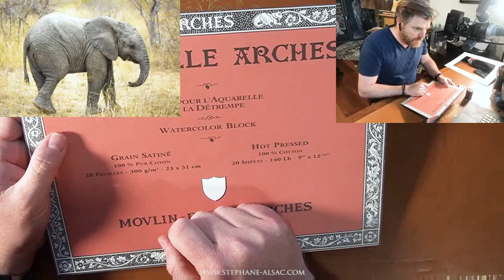Dessiner un éléphanteau - cours intégral étape par étape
Comment dessiner un petit éléphant réaliste d'après photo : suivez les étapes, du croquis proportionné aux détails et les premières ombres par Stéphane Alsac, peintre animalier professionnel.